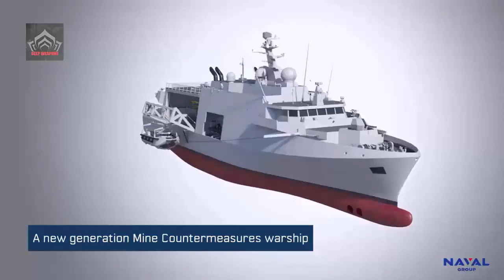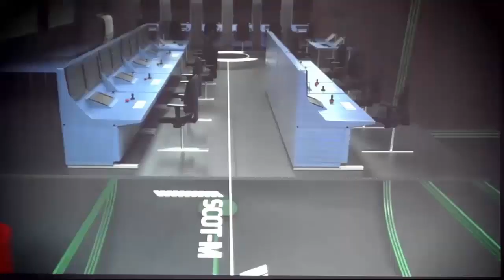2nd Kormoran II MCM Vessel Delivered To Polish Navy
2nd Kormoran II MCM Vessel Delivered To Polish Navy

Polish company Remontowa Shipbuilding delivered the second Kormoran-II class minehunter, ORP Albatros (602), to the Polish Navy on 12 August 2022.
The ship was built by a consortium consisting of: the leader – Stocznia Remontowa Shipbuilding S.A. belonging to the REMONTOWA HOLDING S.A. capital group and members – Research Center – Rozwojowy Centrum Techniki Morskiej S.A. (OBR CTM S.A.) and PGZ Stocznia Wojenna.

Video: Illustration